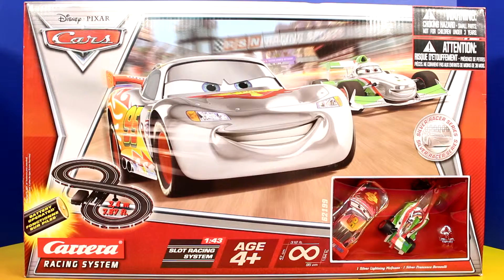[Disney]Disney Pixar Cars Carrera Racing System Lightning McQueen Francesco Lemons Lotso Toy Story#1